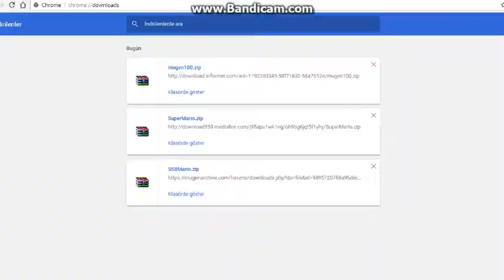Mugen Grand Dad Fight